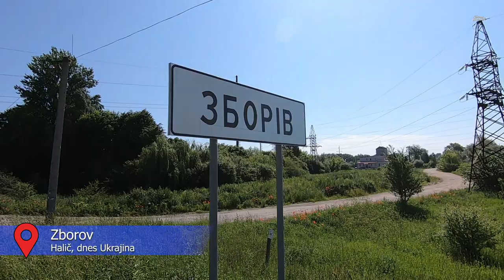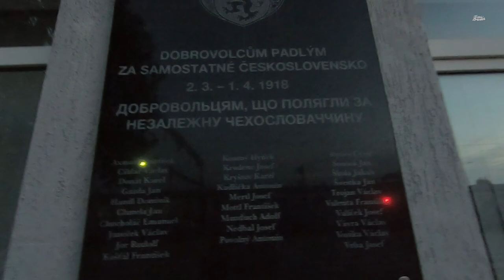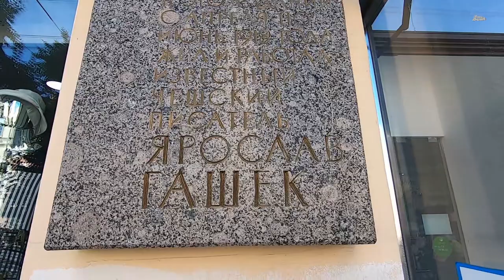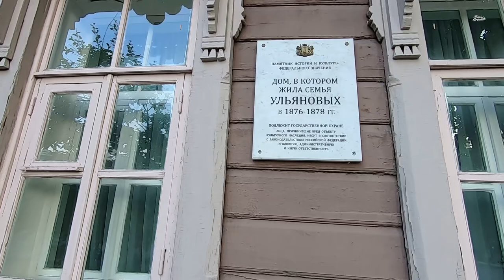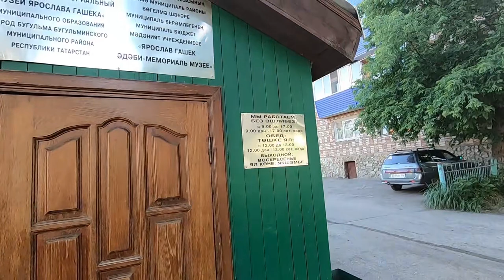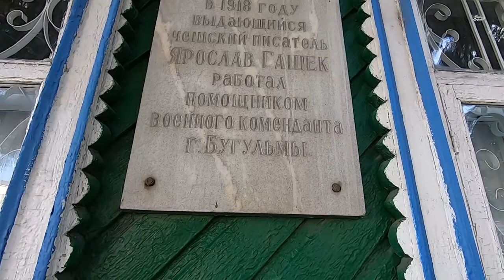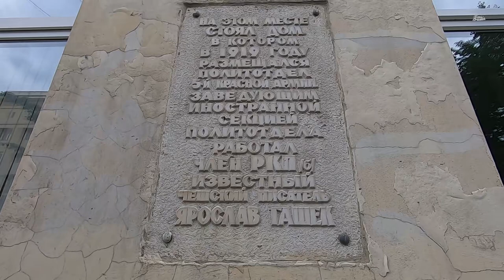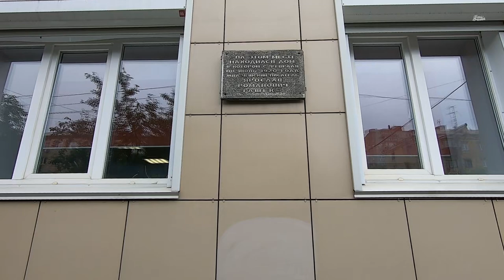Po stopách Jaroslava Haška v Rusku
Podpora kanálu:
1. bankovní účet (mBank): 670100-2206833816/6210
   IBAN: CZ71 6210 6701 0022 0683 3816
Díky za podporu!
Pobyt Haška v tehdejším Rusku v letech 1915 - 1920 je z velké části zahalen tajemstvím, známe obrysy, ale neznáme detaily. Co dnes, po více než 100 letech, zbylo z míst, které se staly Haškovým přechodným domovem? Jakou stopu po sobě zanechal? Na tyto otázky se pokusím odpovědět v reportáži z cesty po Rusku z léta 2019. Mezitím, co mířím na západní Ukrajinu, si pojďme něco říct o Haškovi a dobové situaci.

Na dlouhé cestě Ruskem a Ukrajinou projedeme tato místa, svázané s Jaroslavem Haškem:
Na Ukrajině:
Žitomir, Dárnice, Ternopil, Zborov, Bachmač.

Dále v Rusku na cestě navštívíme tato města:
Samara, Simbirsk (dnes Uljanovsk), Bugulma, Ufa.
Dále po Transsibiřské magistrále projedeme tento úsek Sibiře: Omsk, Novosibirsk, Krasnojarsk, Irkutsk.